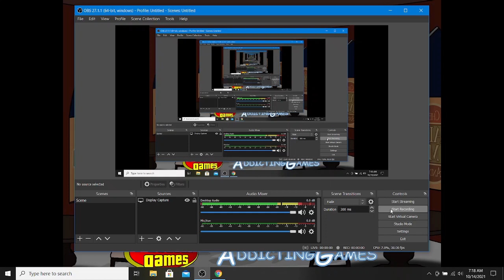12 Days Of DOND: Day #4 (Meal Or No Meal)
12 Days Of DOND continues with a game of Meal Or No Meal from Pacdude Games!